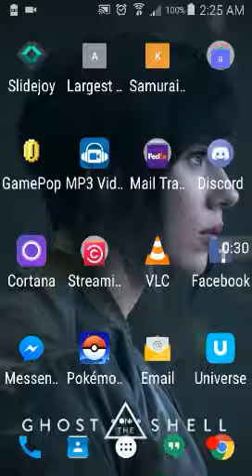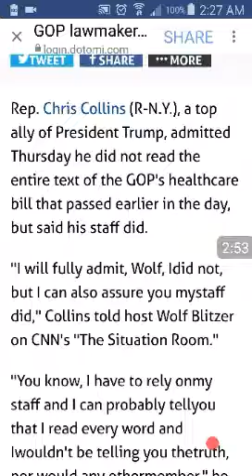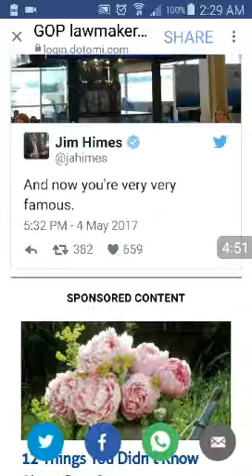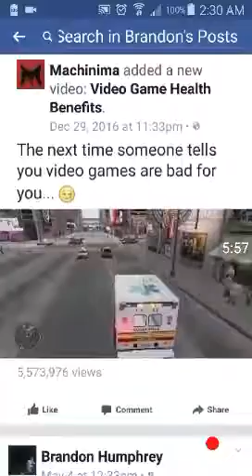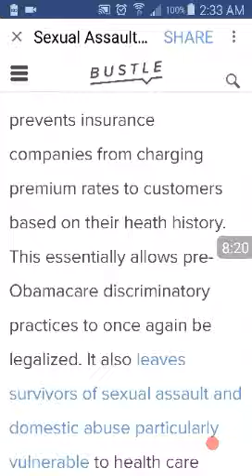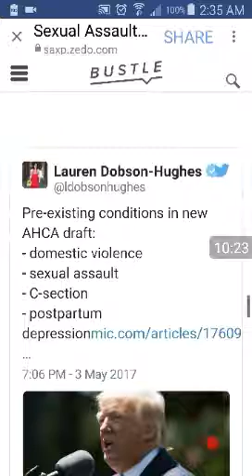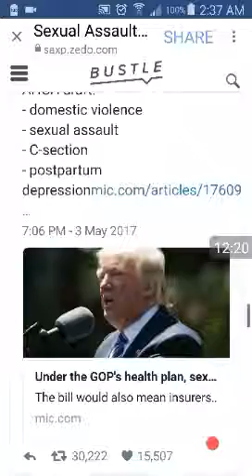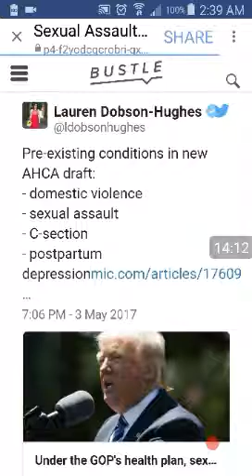Republicans screw over women once again